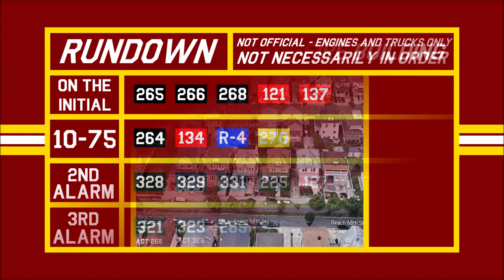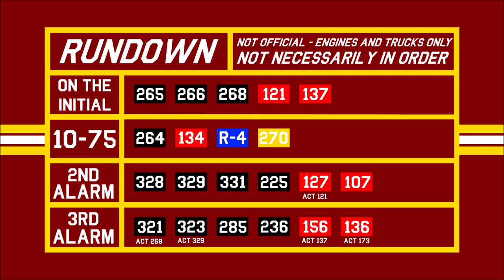FDNY Audio - Queens 3rd Alarm Box 1288 - Heavy Fire in A Private Dwelling - 12/28/22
Address: 327 Beach 68th St. off Beach Channel Drive

Fire in the basement with extension to the upper floors of a 2½ story 30x40 PD

Phone Alarm - Reporting fire in a PD - 12:59

E-265: Give a 10-75 - Looks like fire in the attic - 13:02

L-134 FAST

B-47: Extra E&T (E-328 & L-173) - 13:03

QD transmitting the All Hands.

B-47: Fire is in the basement with possible extension all the way up to the attic - 13:06

B-47: Transmit a 2nd Alarm - We have extension all the way up to the roof - 13:08

B-58 FF, B-50 RUL, B-44 Safety, E-324 w/ Sat. 4

B-47: Heavy fire on the 2 side out the windows all the way up - DWH - 13:16

B-47: 3 L/S, 2 in the interior, 1 on the exterior - Fire is in the walls - DWH - 13:20

D-13: Give us 1 additional truck (TL-127 act. 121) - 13:22

B-47: AVFKD in the basement & first floor - We still have fire on the 2nd floor & attic - 13:32

FC: Per D-13, Transmit a full 3rd Alarm - 13:39

Staging: Beach Channel Drive at Beach 69th St.

FC: 5 L/S, 4 L/O - We have a precautionary line to the TL - 13:43

FC: 5 L/S/O - Companies have gained access into the attic - 13:45

FC: AVFKD - 13:53

FC: Per C-9, PWH - 14:12

FC: Per C-9, Under Control - 14:22

Duration: 1 Hour & 24 Min.

Maybe:
E-265, 266, 268, 264, 328 s/c
L-121, 137, 134F, 173 s/c
B-47, 39
R-4
SQ-270
D-13
RAC-4

2nd Alarm Maybe:
E-329, 331, 225
L-107, 127 (act. 121) s/c
B-58, 50R, 44S
FC, SB, RB, TSU-2, CTU, RM
E-324 w/ Sat. 4
Car-9

3rd Alarm Maybe:
E-321 (act. 268), 323 (act. 329), 285, 236
L-156 (act. 137), 136 (act. 173)
B-51, 54 (act. 47) Staging
MSU
E-332 Communications
RAC-2
Car-12c, 24b, 23d, 22h

Relocations:
E-321 to E-268
E-311 to E-264
E-323 to E-329
E-286 to E-266
E-245 to E-265
E-315 to E-285
E-295 to E-315
E-201 to E-329
L-127 to L-121
L-160 to L-121
L-156 to L-137
L-136 to L-173
L-43 to L-136
L-133 to L-134
L-129 to L-133
B-54 to B-47
B-52 to B-47
B-3 to B-54
B-45 to B-51
B-6 to B-45
B-43 to B-58